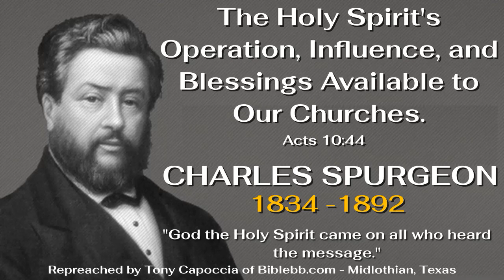The Holy Spirit's Operation, Influence, and Blessings Available to Our Churches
"While Peter was still speaking these words, the Holy Spirit came on all who heard the message." [Acts 10:44]

1. I will endeavor to describe the method of the Spirit's operation.

2. The absolute necessity of the Holy Spirit's influence, if we would see men converted.

3. I will suggest the ways and means by which under divine grace we may obtain a like coming down of the Spirit on our churches."

- The speaker of this sermon is Tony Capoccia of Midlothian, Texas)